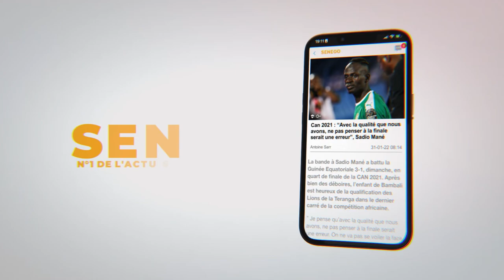Campagne électorale et débat ethniciste: Oumar Abdoulaye Ba (Grande muraille verte) recadre Sonko